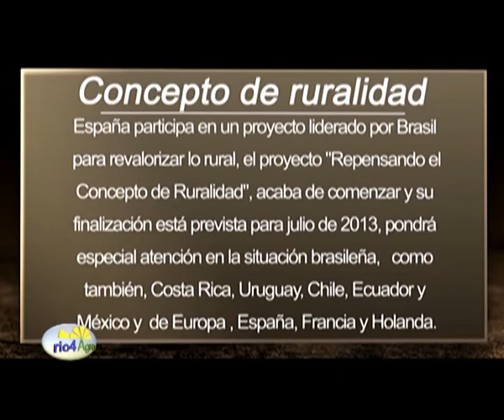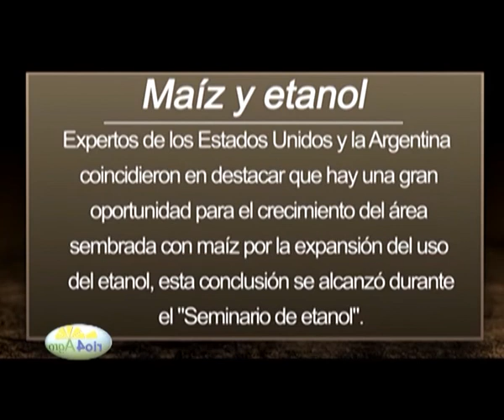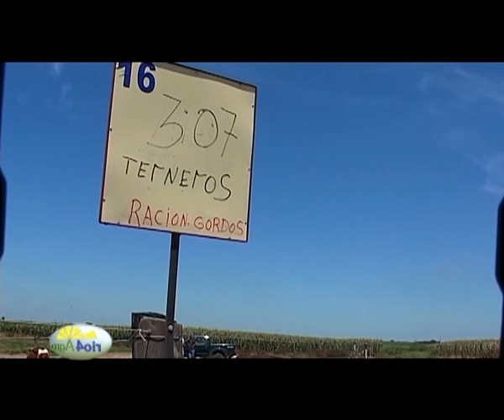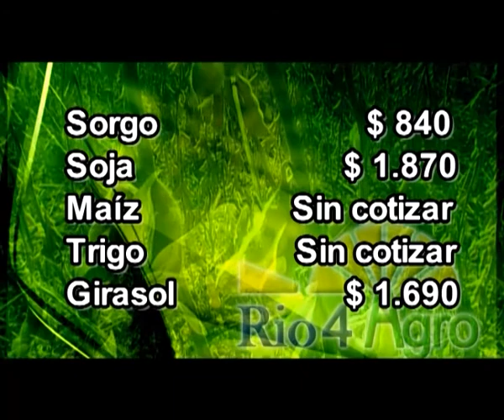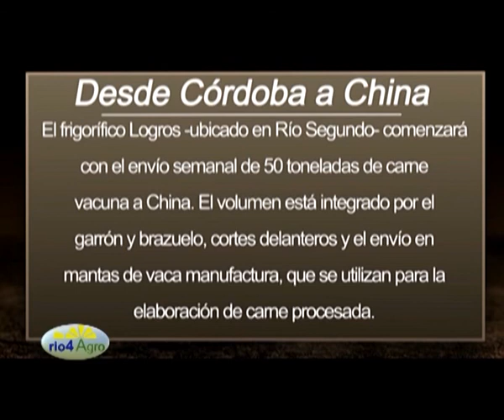Programa Rio4Agro Nº200 10 de octubre de 2012.